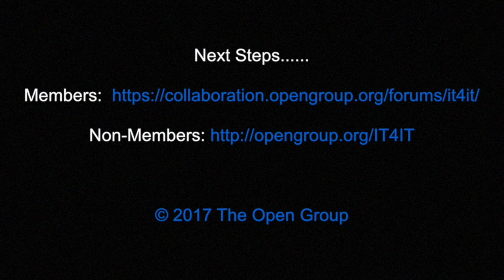3 Ways to Use the IT4IT™ Standard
Mike Fulton
Vice Chair,  IT4IT™Forum